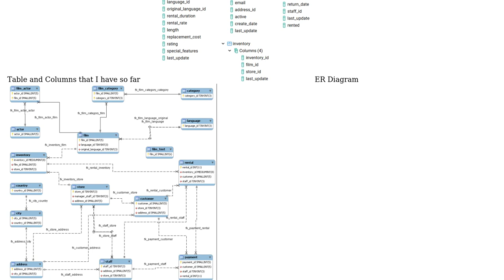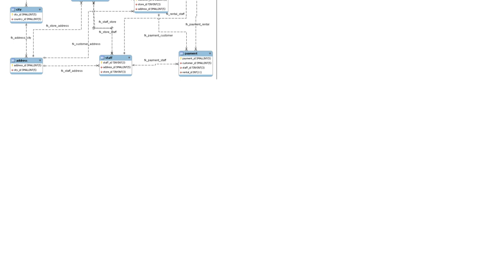Issue creating a single query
With thanks & praise to God, and with thanks to the many people who have made this project possible! You are responsible for your own actions.